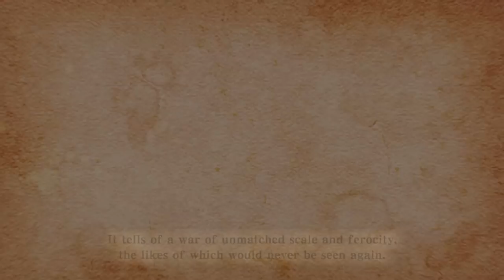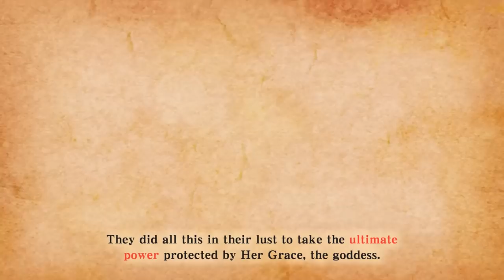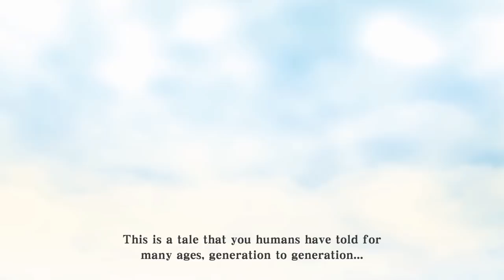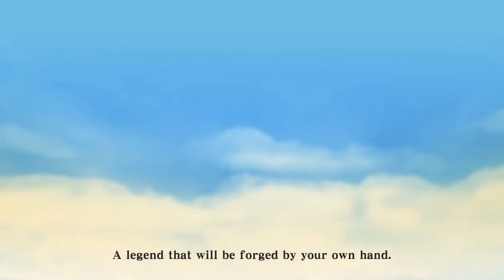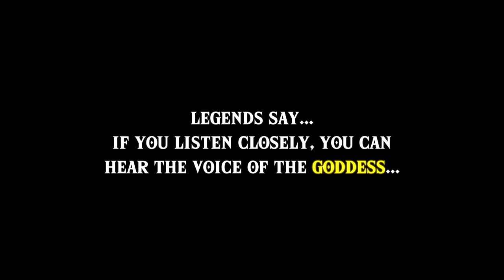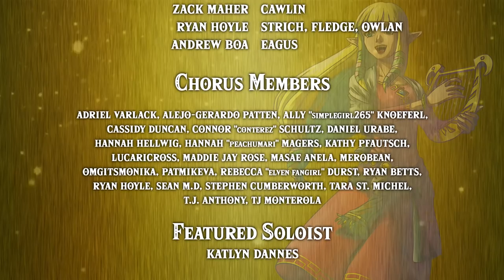Skyward Sword HD: English Dub - PART 1 (10th Anniversary Tribute)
It's been 10 years since the release of The Legend of Zelda: Skyward Sword, as it was released in North America on November 20, 2011. Today, we celebrate the 10th anniversary of Skyward Sword with a full dub of Skyward Sword HD which released on July 16, 2021 on Nintendo Switch.

In addition, the ZU music team has produced a number of song covers you will hear throughout the dub!

VOICE CAST:
Link - Adriel Varlack
Zelda - Lunafreya (speaking)
Zelda - Katlyn Dannes (singing)
Fi - Isabelle Amponin
Gaepora, Groose - T.J. Anthony
Cawlin - Zack Maher
Strich, Fledge, Owlan - Ryan Hoyle
Orielle - Ariana Rosario (Luucarii)
Eagus - Andrew Boa
Horwell - KinglyRed
The Goddess Hylia (voice) - Hannah Hellwig

ZU Chorus Members:
Adriel Varlack, Alejo-Gerardo Vanderputten, Ally "simplegirl265" Knoeferl, Aussieroth

Cover Music / Musicians:
Intro - Eric Walt, Jacob Finny Zeleny & ZU Chorus Members
Skyloft Introduction - Jacob Finny Zeleny & Katlyn Dannes
Link's Nightmare - Adel "Skull" Almas
Legendary Hero - Jacob Finny Zeleny & Katlyn Dannes
Meet Zelda (Romance) - Eric Walt
Falling Theme - Adel "Skull" Almas
Groose's Theme - Adel "Skull" Almas
Silly Groose - Adel "Skull" Almas
Skyloft - Caitlin "Cloud" White
Knight Academy Theme - Jared "Ke3bz" Kaelber
Groose's Theme 2 - Caitlin "Cloud" White
Groose's Theme 3 - Caitlin "Cloud" White
Danger - Jared "Ke3bz" Kaelber
Link's Second Nightmare - Adel "Skull" Almas
Follow Fi (Exterior) - Eric Walt
Fi's Theme - Eric Walt
Fi's Theme 2 - Caitlin "Cloud" White

CREW / CREDITS:
TrainerTrevino - Project Lead, Director, Video Editor
Jacob Finny Zeleny - Music Director
Conner "EDCM" Brownlee - Additional Graphics
Nico Vliek - Logo Design
Li Kovacs - Featured Zelda artwork
Native Darkness Productions - Sound/Music Mastering and Mixing

0:00 - Prologue
3:15 - Intro
5:00 - A Rude Awakening
8:42 - Meet Zelda
17:48 - Informing Horwell
18:32 - Enter Groose
22:56 - Skyloft
26:32 - The Crimson Loftwing
30:10 - Silly Groose
34:13 - The Wing Ceremony
36:57 - Zelda's Sailcloth
41:01 - Romance in the Air
43:15 - Separation
46:57 - Follow Fi
47:54 - Enter Fi
58:05 - That Green Uniform
59:07 - End Credits